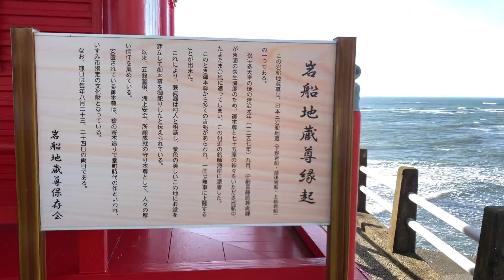Walking through the Japanese countryside | Japan Ramble | 田舎散歩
Walking to a beautiful seaside cliff through a small town in Chiba Prefecture, Japan. Birds, waves, cicadas, and a small temple are all along the way. It’s gives some Demon Slayer and Ghost of Tsushima vibes.